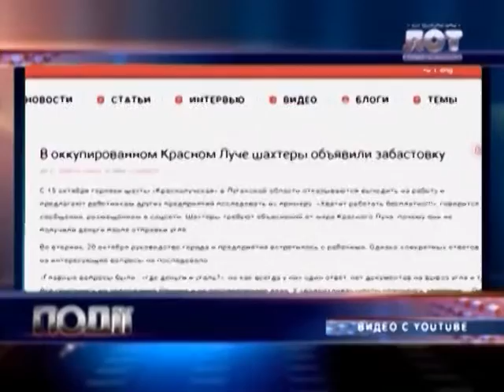В захваченном боевиками Красном Луче бастуют шахтеры